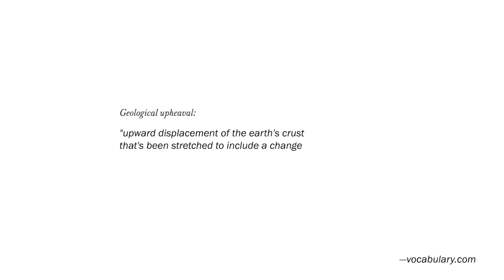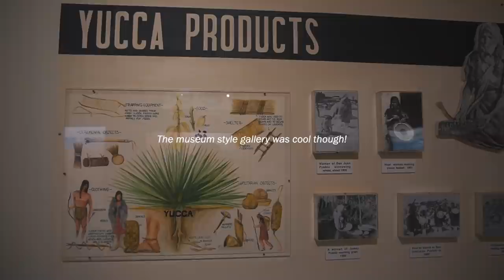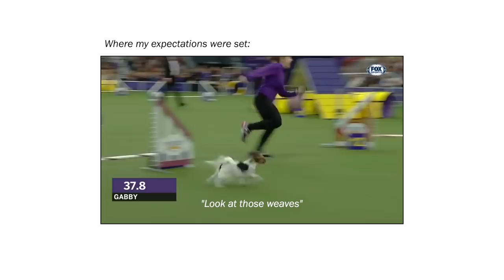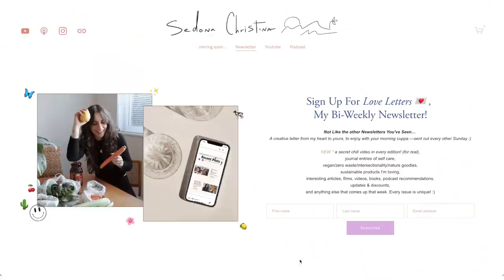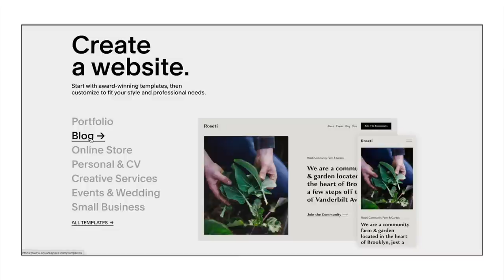NOMAD LIFE: A Weekend in my Life in the Mountains | camping and exploring in Colorado Springs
🧚‍♀️ Timestamps:
00:00 Chapter One
03:08 Chapter Two
06:00 Chapter Three
07:30 Chapter Four
09:54 Chapter Five